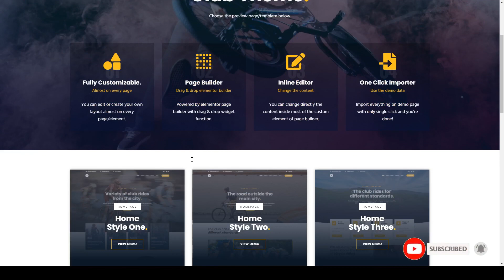Zapedah - Cycling Club WordPress Theme bike club youtube background Rikka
Columns 4+

 Layout Responsive

 Tags bicycle, bike, bike club, community, cycling club, elementor, events, modern, page builder, race, responsive, video background, wordpress theme, yellow, youtube background